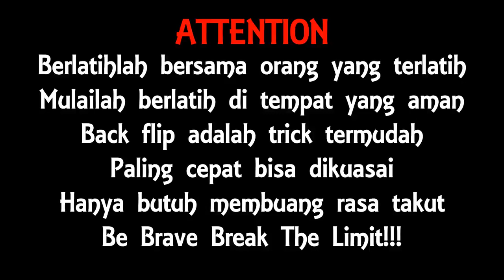Back Flip by Motovlogger | How to Back flip like Johann Zarco | AndreasDAP 56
Hello Guys!!! Shalom!!!
Enjoy my vlog Daily Ride. kenalkah anda dengan Johann zarco? Dia salah satu pembalap MOTOGP yang mempunyai cara selebrasi unik dan cukup ekstrim, lain dari pada yang lain. Zarco sering meryakan kemenangannya dengan melakukan SALTO/bakcflip/tumbling. Bacflip adalah salah satu gerakan akrobatik yang populer di kalangan para trickster atau pelaku martial arts tricking dan atlet akrobat. Seperti apa caranya??

So, langsung tonton aja. Enjoy the video

Semoga  sedulur dan  sobat sekalian suka.

Mari berbagi inspirasi
God Bless ALL